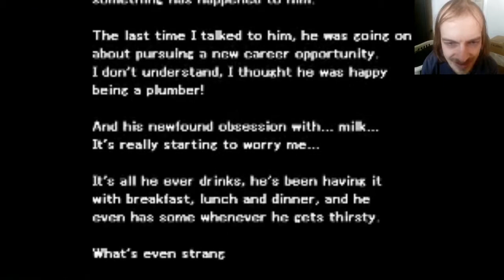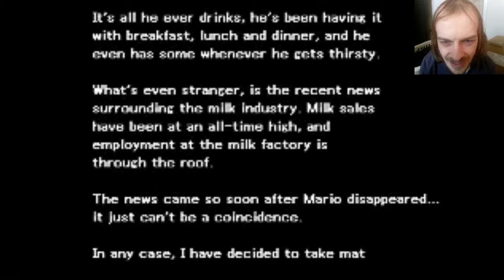Luigi Doesn't Drink A Glass of Milk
Mario has gone missing after getting an odd addiction for milk and disappeared. It's time for Luigi to step out of Mario's shadow and be a hero to save his brother.